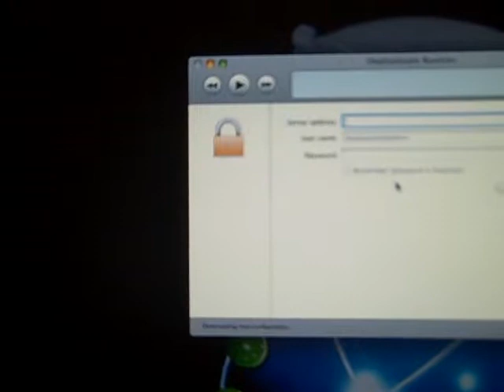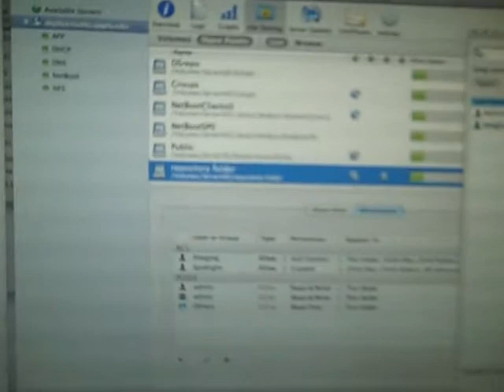Problem using DeployStudio rc12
I am working with DeployStudio.  I had rc11 working just fine two weeks ago.  Now I came back from vacation to find DS RunTime does not want to mount the repository folder of my choice, or any choice.
How come?